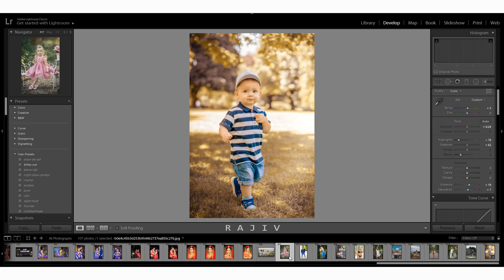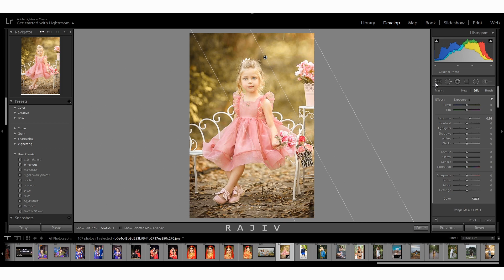Autumn color effect Lightroom | Soft light look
Hi

► MUSICS_____________________________________________________

1.               Photo by Vitaliy Zalishchyker on Unsplash